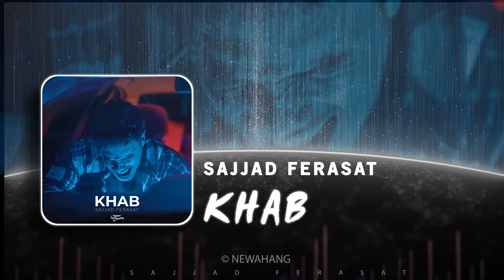Sajjad Ferasat - Khab | OFFICIAL SOUND TRACK سجاد فراست - خواب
Sajjad Ferasat - Khab  | ORIGINAL SONG
Music, Lyrics & Arrangement: Sajjad Ferasat
Producer: Behrouz Bkhshi
Music Publisher: NewAhang